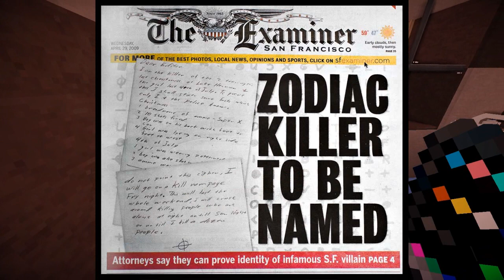Minecraft : Hello Neighbor-1#Ông hàng xóm bất thường !!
Xin lỗi vì Kông ra video sớm hơm vì chuyện học hành yaa ..còn ai nhớ simmy hông

Đăng kí Channel của mình:

LIKE và  SHARE video này cho những ng khác nhá !Cảm ơn ♥♥